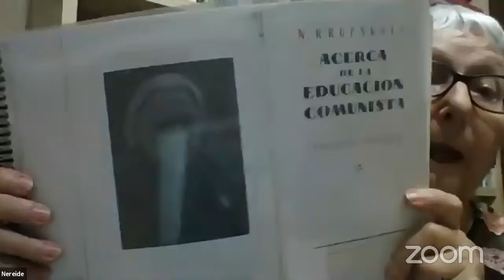[Educação e Revolução] Krupskaya e a educação soviética.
(Prof. Drª Nereide Saviani)